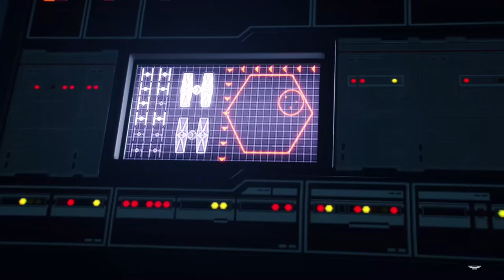STAR WARS BATTLEFRONT 2 walkthrough season 2 episode 2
this video is my next walkthrough I'm putting out on you to know I'm sorry but it's what I finally after completing the game completely on this walk through but the main character will we actually are on this walk through actually dies at the end if you want it is spoiled for you because this script has spoilers thanks one of the other main enemies when his main bad guys also dies at the end to later on in this video Miss walkthrough and the rest what happens in this boxer is a big surprise because I worked hard to get all the way up this to this far as I am right now